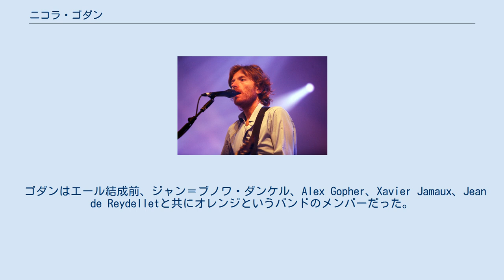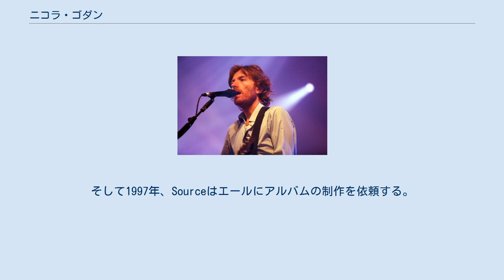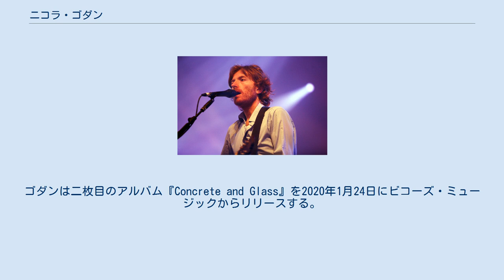ニコラ・ゴダン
ニコラ・ゴダン（英語: Nicolas Godin、1969年12月25日 - ）はフランスのミュージシャン。
エールの一人として広く知られている。
 フランス、イル＝ド＝フランス、ル・シェネで生まれたゴダンはÉcole Nationale Supérieure d'Architecture de Versaillesで建築を勉強。
後にエールのパートナーとなるジャン＝ブノワ・ダンケルもそこでゴダンと共に数学を勉強していた。
 ゴダンはエール結成前、ジャン＝ブノワ・ダンケル、Alex Gopher、Xavier Jamaux、Jean de Reydelletと共にオレンジというバンドのメンバーだった。
ゴダンとジャン＝ブノワはティーンであった1980年代から共に音楽活動をしている。
 Air（エール）はAmour, Imagination, Rêve (愛、想像、夢）の頭文字からきている。
エールは最初ソロ・プロジェクトだった。
当時建築を勉強していた学生で、アマチュアミュージシャンでもあったゴダンは、フランスのインディレーベルのSourceがリリースするコンピレーション・アルバムのためにトラックを作ってほしい、と友人から話を受ける。
ゴダンはポータスタジオで「Modular Mix」を制作し、アルバム『Source Lab』に収録された。
その後1996年にイギリスのレーベルMo' Waxから再リリースされている。
 ソロ・プロジェクトでのリリースをきっかけに、ゴダンはクラシックピアノの経験があるジャン＝ブノワ・ダンケルをエールに誘う。
それからは共に「J'ai Dormi Sous L'eau」「Les Professionnels」「Casanova 70」「Le Soleil Est Près De Moi」などのマキシ・シングルを制作した。
そして1997年、Sourceはエールにアルバムの制作を依頼する。
パリにあるレコーディングスタジオStudio de Saint-Nomで数か月間制作をする。
 1998年にデビューアルバム『Moon Safari』をリリース。
シンセサイザー、弦楽器、ギターなどの楽器を混合することは当時のエレクトロニカジャンルでは珍しかった。
『Moon Safari』はイギリスでプラチナディスクに認定され、フランスではゴールドディスクに認定された。
 2015年9月18日、ゴダンは初のソロアルバムで、ヨハン・ゼバスティアン・バッハの影響を受けたアルバム『Contrepoint』をビコーズ・ミュージックからリリース。
ゴダンはフランスの番組『シークレットサービス マル秘ミッション』（2015-現在）のサウンドトラックを作曲。
ゴダンは二枚目のアルバム『Concrete and Glass』を2020年1月24日にビコーズ・ミュージックからリリースする。